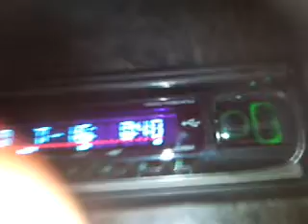Aerox com radio medinas